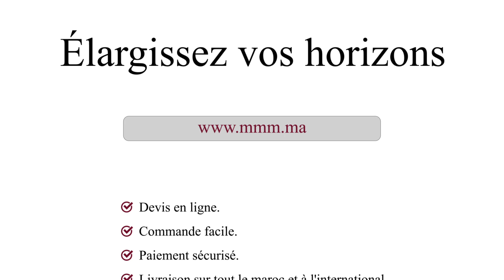Nouvelle gamme verrière industrielle VI 35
Tous nos produits verrières sont de qualité supérieure et bénéficie d’une garantie de 10 ans. Nous travaillons exclusivement avec des entreprises européennes pour la fabrication, l’extrusion et le laquage de nos profilés. Le choix de nos partenaires est défini par un cahier de charge avec des exigences en termes de normes qualité de fabrication et de norme environnementale.
Certificats de qualité de nos partenaires
-DEVIS EN LIGNE
-PAIEMENT SÉCURISÉ
-COMMANDE FACILE
-LIVRAISON SUR TOUT LE MAROC ET A L'INTERNATIONAL
fix/téléphone : (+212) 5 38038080 /  (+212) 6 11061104